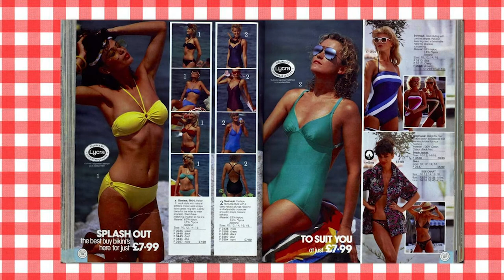Sir George Lucas - The Story of 'Space Film'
Our exclusive insight from the man behind the greatest movie saga of all time and how he did it and that.